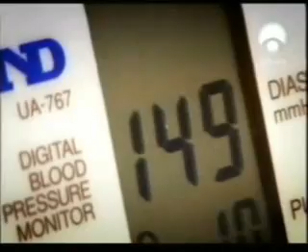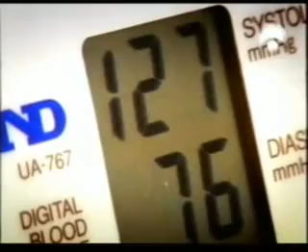Dieta Evolutiva: experimento de la BBC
6 personas se prestaron para un experimento  con la dieta de los primates en un zoológico, siendo controlados antes y después en varios índices de salud, como presión arterial, colesterol, etc. Los resultados indican (una vez más) que el rumbo evolutivo es el correcto en cuanto al diseño de la perfecta dieta humana.